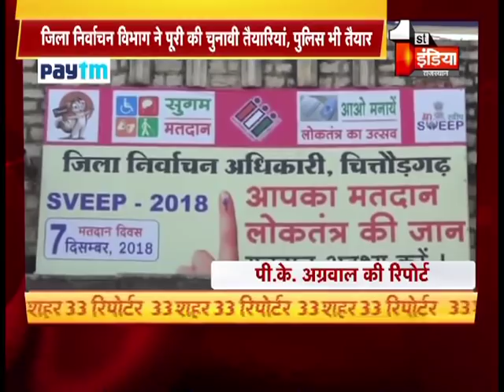33 शहर 33 रिपोर्टर I 05 Dec 2018